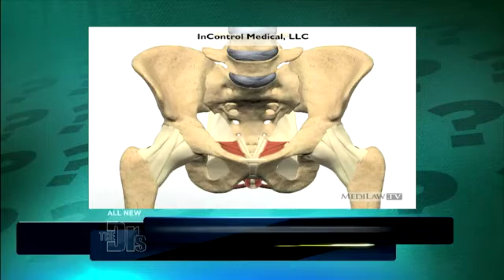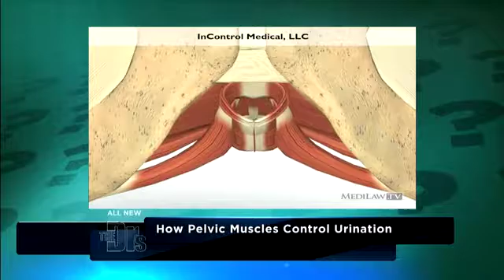Pee Problems Medical Course